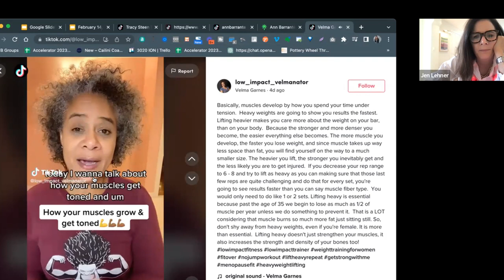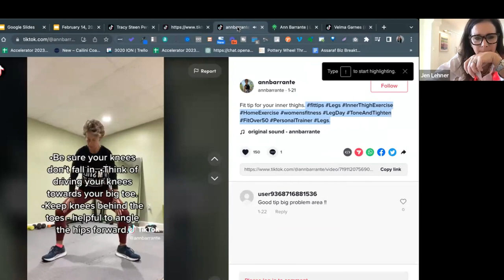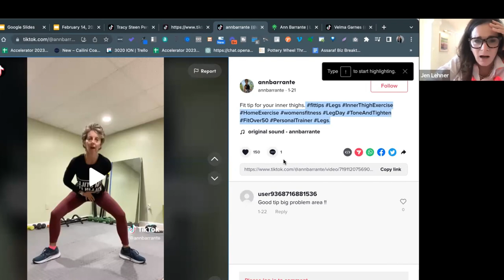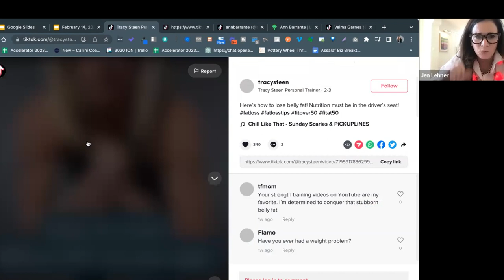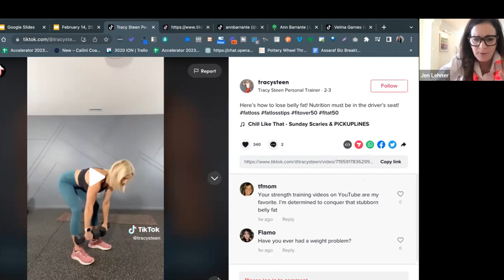Content Creation Struggle: What to Focus On?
In this exclusive excerpt from our Front Row VIP Strategy Call, I reveal key focus areas to overcome your content creation struggles.